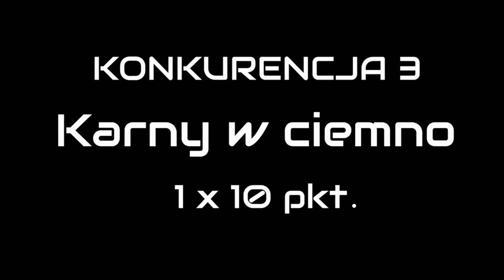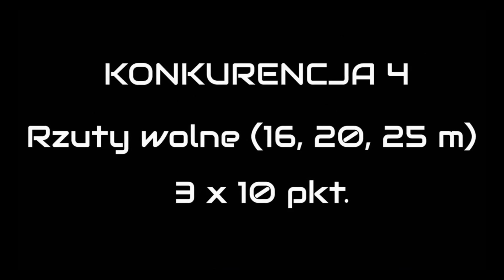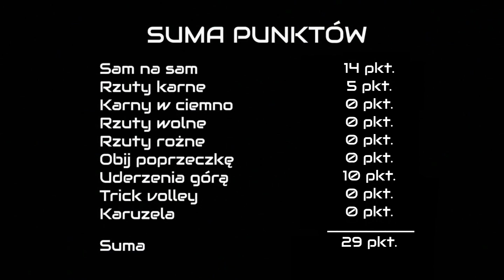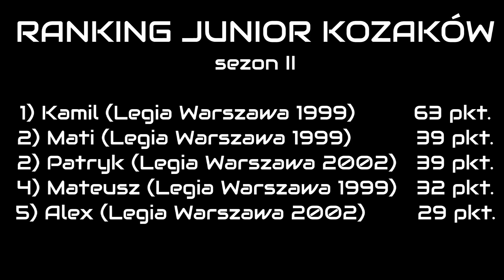JuniorKozak, sezon II, odcinek 5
Prezentujemy piąty odcinek II sezonu cyklu "JuniorKozak"! W materiałach przygotowanych przez redakcję akademia.legia.com zawodnicy najlepszej w Polsce szkółki juniorskiej staną do rywalizacji w korespondencyjnych pojedynkach sprawdzających ich umiejętności. Materiał jest wzorowany na popularnym cyklu "TurboKozak" przygotowywanym przez telewizję Canal+ Sport.  Polub nasz kanał i bądź z nami na bieżąco!